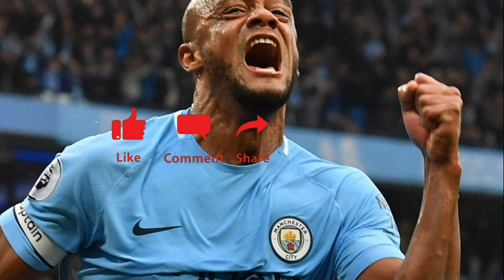Vincent Kompany asks Pep Guardiola not to link him with Manchester City job